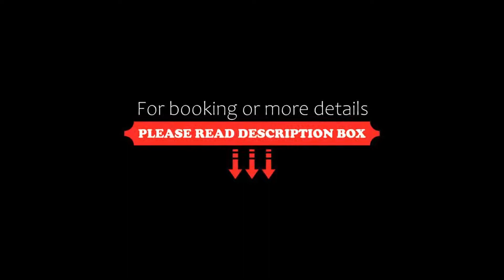Soho Boutique Capuchinos & Spa, Córdoba, Spain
About Property:
You're eligible for a Genius discount at Soho Boutique Capuchinos & Spa! To save at this property, all you have to do is sign in.
Located in the Old Town district in Córdoba, 900 m from the Mosque, this elegant 4 star hotel boasts a sun terrace and hammam as well as a wellness area with hot tub and sauna. Soho Boutique Capuchinos is 400 m from Plaza de las Tendillas commercial area and 800 m from Plaza de la Corredera. Guests can enjoy a drink at the b...
Property Type: Hotel
Address: Calle Conde de Torres Cabrera, 32, 14001 Córdoba, Spain
Searching For
1. Soho Boutique Capuchinos & Spa - Córdoba - Spain
2. Soho Boutique Capuchinos & Spa - Córdoba - Spain Address
3. Soho Boutique Capuchinos & Spa - Córdoba - Spain Rooms
4. Soho Boutique Capuchinos & Spa - Córdoba - Spain Amenities
5. Soho Boutique Capuchinos & Spa - Córdoba - Spain Offers and Deals
Audio Credit:
Track Title: Subway Dreams
Artist: Dan Henig